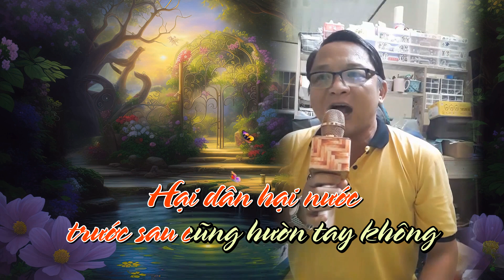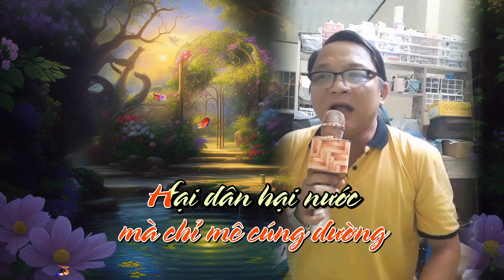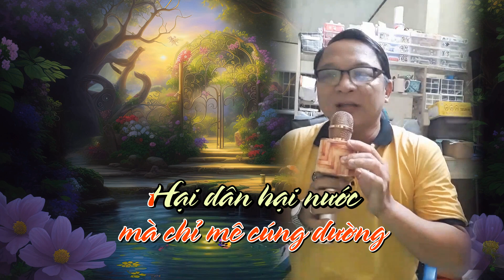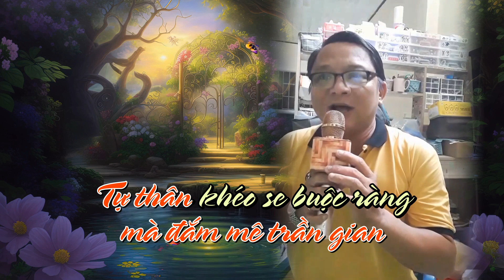LK LÝ BÔNG DỪA || THẦY MÊ CÚNG DƯỜNG || NS NHỰT LÊ